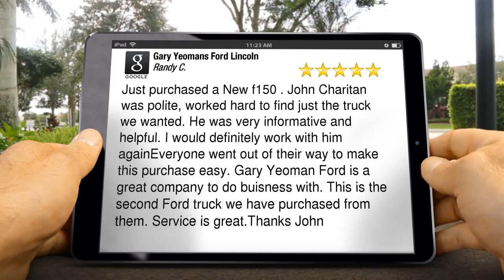Gary Yeomans Ford Lincoln Gets a 5 Star Review From Randy C. A Happy Customer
Stop in today and so you can see why we have thousands of happy customers.  Gary Yeomans Ford Lincoln, doing every thing we can to make you a happy lifetime customer.